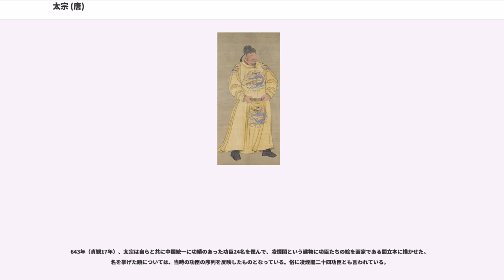太宗 (唐)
太宗（たいそう）は、唐朝の第2代皇帝。高祖李淵の次男で、李淵と共に唐朝の創建者とされる。隋末の混乱期に李淵と共に太原で挙兵し、長安を都と定めて唐を建国した。太宗は主に軍を率いて各地を転戦して群雄を平定し、626年にクーデターの玄武門の変にて皇太子の李建成を打倒して皇帝に即位し、群雄勢力を平定して天下を統一した。

優れた政治力を見せ、広い人材登用で官制を整えるなど諸制度を整えて唐朝の基盤を確立し、貞観の治と呼ばれる太平の世を築いた。対外的には、東突厥を撃破して西北の遊牧民の首長から天可汗の称号を贈られた。騎兵戦術を使った武力において卓越し、文治にも力を入れるなど文武の徳を備え、中国史上有数の名君の一人と称えられる。

598年に武功県で当時隋朝の唐公で煬帝の母方のいとこにあたる父・李淵と宇文泰（北周の始祖）の孫にあたる母・竇氏の子として生まれた。4歳の頃、李淵をある書生が訪れた際にこの子を見て「龍鳳之姿、天日之表、其年几冠必能済世安民」（「龍や鳳凰の姿を有し、成人後は世の中を治めて民衆を安心させるだろう」と言った。そのため世民という諱がついたという。

16歳のとき、隋の煬帝が雁門において突厥に包囲されると、李世民は雲定興の下で従軍し、煬帝救出に尽力した。また李淵が魏刀児（歴山飛）の包囲下に置かれたときは、軽騎を率いて救援した。

617年（大業13年）、李淵が太原で起兵すると、李世民は右領軍大都督・敦煌郡公となって長安に向けて進軍した。宋老生を撃破し、長安を平定すると、秦国公に封ぜられた。618年（義寧2年）1月、右元帥となり、3月には趙国公に改封された。

同618年（武徳元年）5月、唐が建てられ長兄の李建成が立太子されるとともに、李世民は6月に秦王に封ぜられ、尚書令に任じられている。唐朝では即位前の李世民が尚書令に任じられたため、皇帝の前職に臣下を就任させることを忌避し、滅亡まで尚書令は欠員となった。

李世民は武将として優れた才能を発揮し、薛仁杲・劉武周・王世充・竇建徳・劉黒闥といった隋末唐初に割拠した群雄を平定するのに中心的役割を果たした。

621年（武徳4年）、李淵は李世民の功績の高さから前代よりの官位では足りないとし、天策上将の称号を王公の上に特置して李世民に与えた。同年、門下省に修文館（太宗の即位後に弘文館に改名）が置かれた。

李建成と李世民はしだいに対立し、李建成は李淵に訴えて李世民の謀士である房玄齢と杜如晦を遠ざけるなどの対抗策を採り、李世民の追い落としを図った。それを事前に察知して身の危険を感じた李世民は、2人と密かに連絡し、626年（武徳9年）6月、長安宮廷の玄武門で、李建成と弟の李元吉を殺害した（玄武門の変）。この政変により、李淵は8月に李世民に譲位し、事態の収拾を図った。

即位して長孫氏を皇后に立てた太宗は、その直後に和議を結んでいた突厥の侵攻を受けた。『旧唐書』などの史書によれば、怒りにまかせた太宗はわずか6騎を伴い、渭水に布陣した突厥軍の前に立ち、突厥の協定違反を責めた。その態度に恐れをなした突厥は唐から引き上げた、と記録されているが、これは太宗の勇猛さを誇張した内容であり、太宗を追った唐軍との対決を避けて撤退したとも、または突厥に対し貢物を贈り撤退を依頼したとも言われている。この事件はもしくは渭水の辱と呼ばれる。

627年、元号を貞観と改元した。房玄齢・杜如誨の2人を任用し政治に取り組み、建成の幕下から魏徴を登用して自らに対しての諫言を行わせ、常に自らを律するように努めた。賦役・刑罰の軽減、三省六部制の整備などを行い、軍事面においても兵の訓練を自ら視察し、成績優秀者には褒賞を与えたため、唐軍の軍事力は強力になった。これらの施策により隋末からの長い戦乱の傷跡も徐々に回復し、唐の国勢は急速に高まることとなった。

629年（貞観3年）、充実した国力を背景に突厥討伐を実施する。李勣・李靖を登用して出兵し、630年（貞観4年）には突厥の頡利可汗を捕虜とした。これにより突厥は崩壊し、西北方の遊牧諸部族が唐朝の支配下に入ることとなった。族長たちは長安に集結し、太宗に天可汗の称号を奉上する。天可汗は北方遊牧民族の君主である可汗よりさらに上位の君主を意味する称号であり、唐の皇帝は、中華の天子であると同時に北方民族の首長としての地位も獲得することとなった。さらに640年（貞観14年）、西域の高昌国を滅亡させ、西域交易の重要拠点のこの地を直轄領とした...